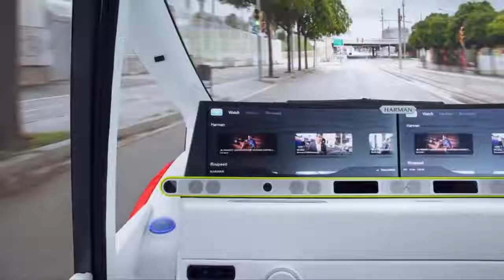Rinspeed Oasis autonomous concept car with Terrarium Inside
Rinspeed has actually revealed  the concept has a tangible oasis, a fertile area dedicated to greenery. The greater vehicle isn't exactly a desert, but it is a cold, barren space that plant life would not typically be found in (hopefully), a space that Rinspeed dresses with a rolling garden that it says is sized for anything from radishes to bonsai trees. the Oasis has an integrated lockbox for accepting packages and also accommodating a custom-designed auxiliary power bank for extending driving range beyond what's offered by the 12-kWh battery powering the dual rear-mounted 54-hp (40-kW) motors. This compartment can also be heated or cooled as needed for storing food or other temperature-sensitive items.